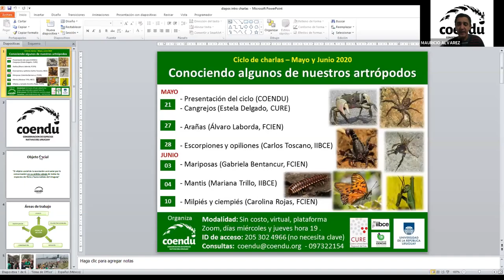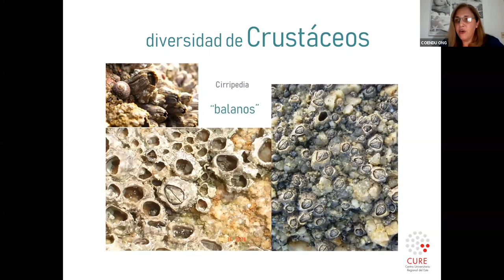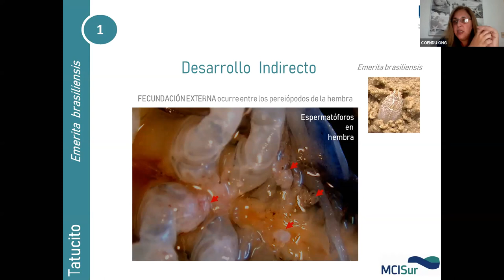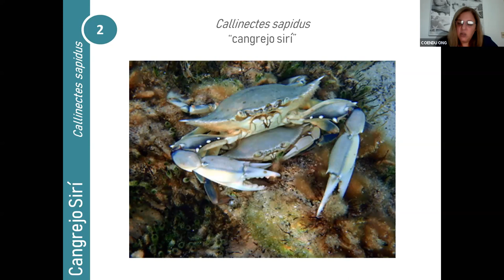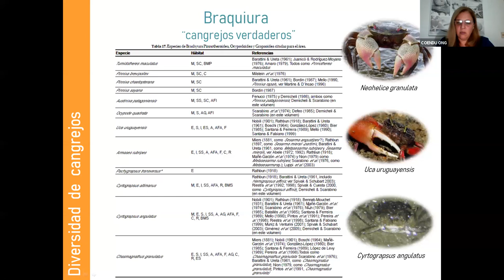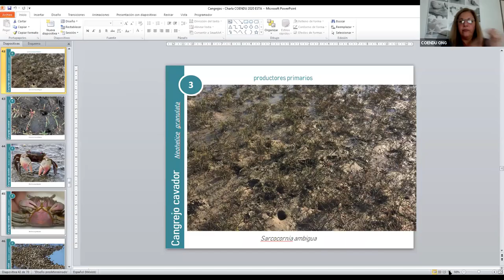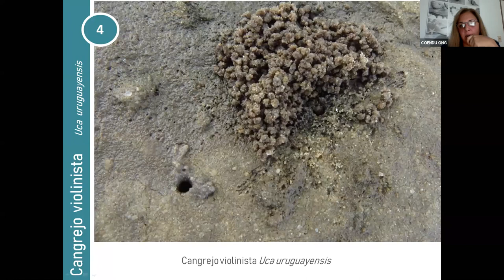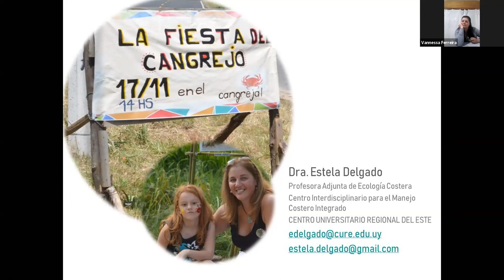Charla 1. Ciclo sobre artrópodos. Cangrejos (Estela Delgado-CURE)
Ciclo de charlas Mayo y Junio de 2020.
CONOCIENDO ALGUNOS DE NUESTROS ARTRÓPODOS
Charla 1 En Zoom . Ciclo sobre artrópodos. Cangrejos (Estela Delgado-CURE)